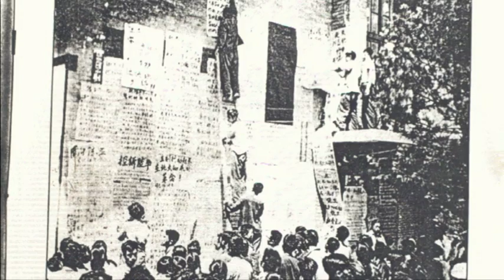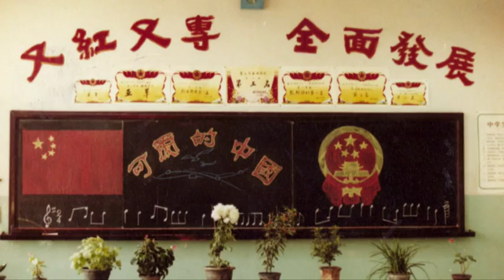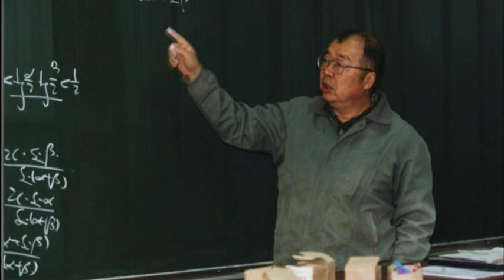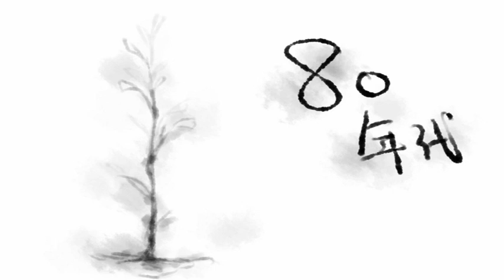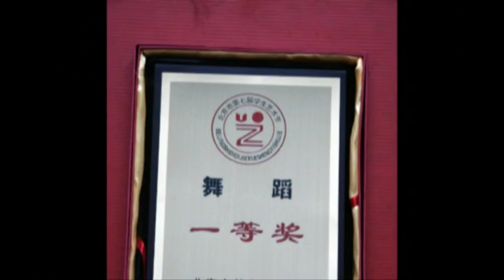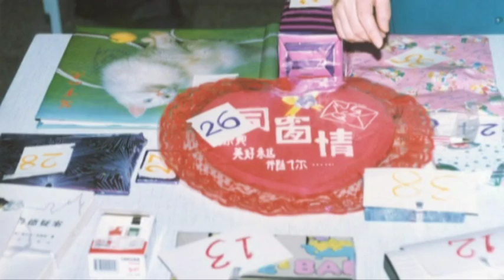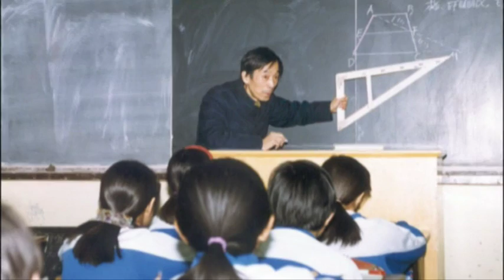The 50th Anniversary of Affiliated High School of Peking University （Part 2）